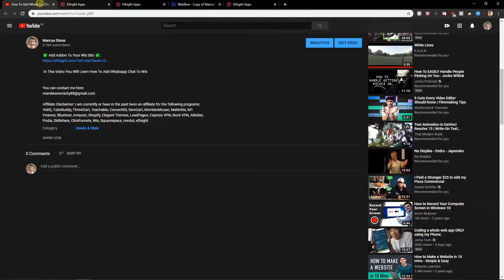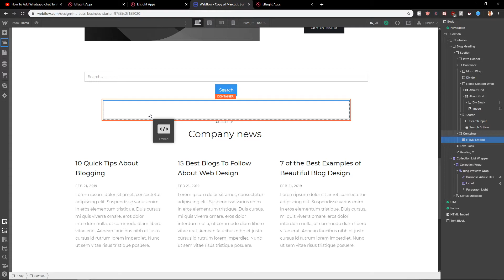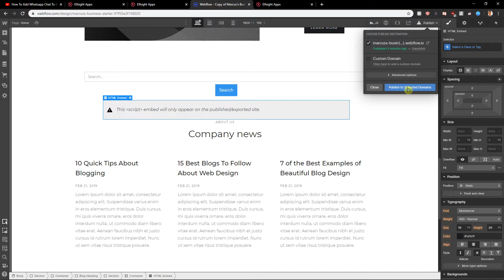How To Add AirBnb reviews In Webflow